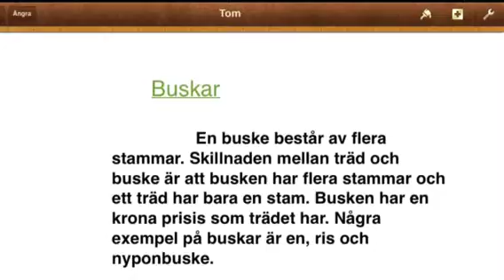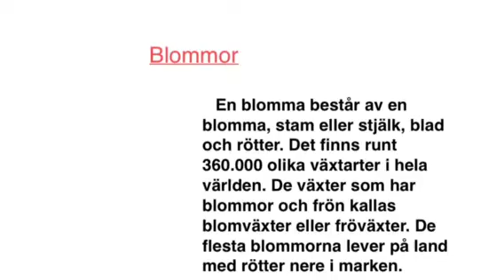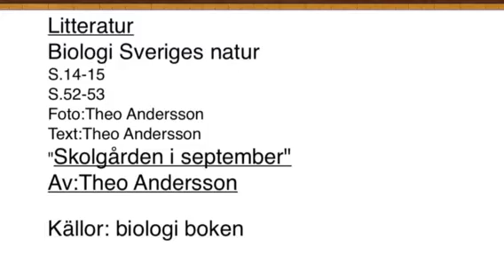Sandeplanskolan september Theo Andersson 5:B